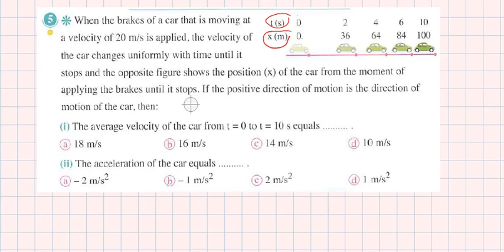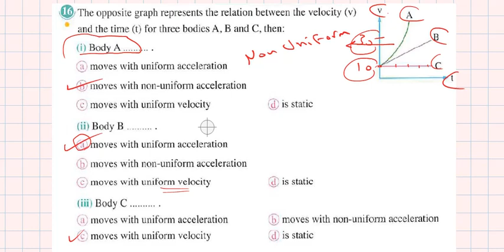Unit 2 chapter 1 lesson 2 Acceleration senior 1 physics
فيزياء لغات الصف الاول الثانوى
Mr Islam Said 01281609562